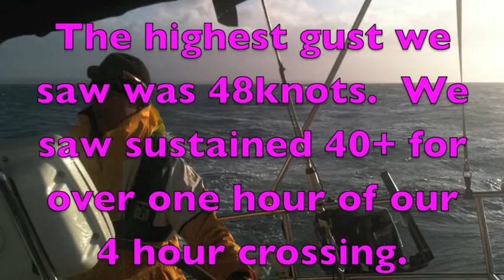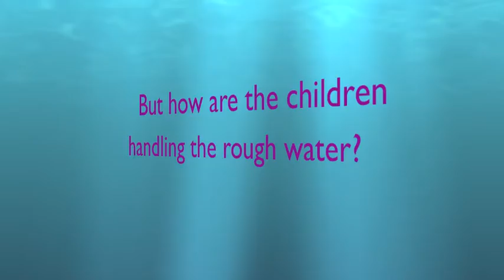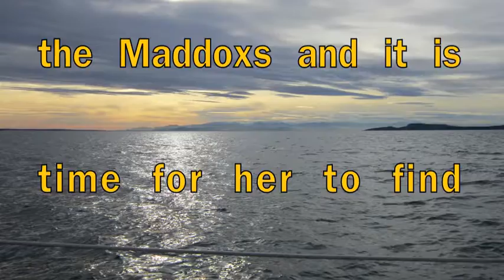The Last Crossing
The Red Thread